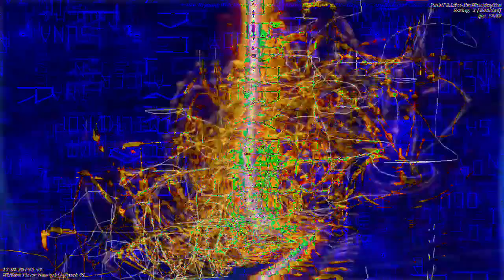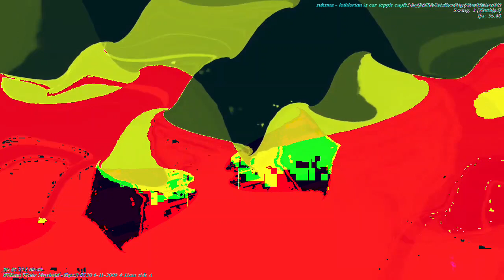[EPILEPSY WARNING] Movie 23 01 05 18h12m47s